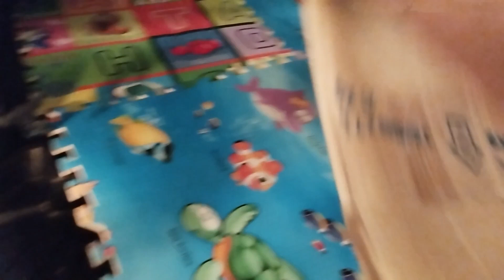Kubota Agri Diesel Engine ER40 Pickup For Sir Samuel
If You Need Tractors, Marine Engines & Spareparts,